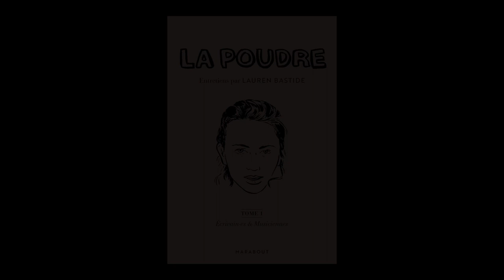Lauren Bastide - La poudre. Volume 1, Ecrivain-es & musiciennes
Lauren Bastide vous présente son ouvrage "La poudre. Volume 1, Ecrivain-es & musiciennes" aux éditions Marabout.